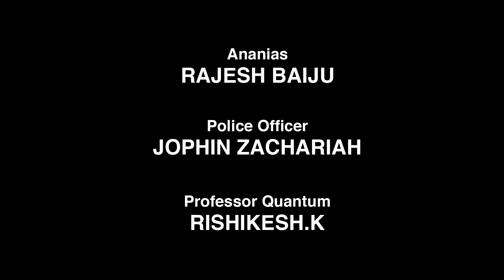ദമസ്‌കോസിലേക്കുള്ള വഴി - സീസൺ 1 എപ്പിസോഡ് 12 - മുഴുവന്‍ എപ്പിസോഡുകൾ ( ഔദ്യോഗിക എച്ച്ഡി പതിപ്പ്)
നിങ്ങൾ എത്ര മോശമായ വ്യക്തിയാണെങ്കിലും, നീ എന്തൊക്കെ ചെയ്‌തിരുന്നാലും,
ദൈവത്തിനു നിന്നെ മാറ്റാൻ കഴിയും.